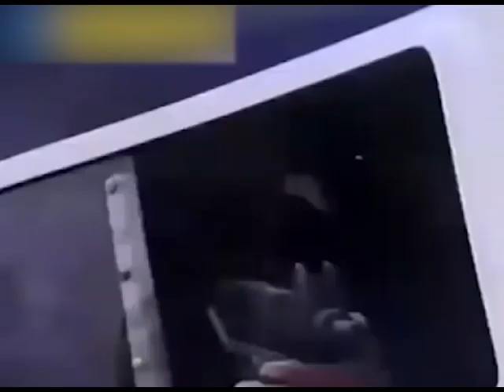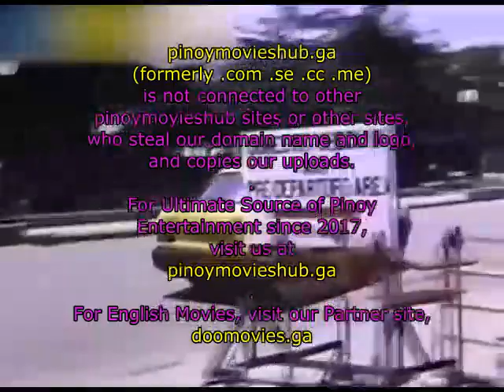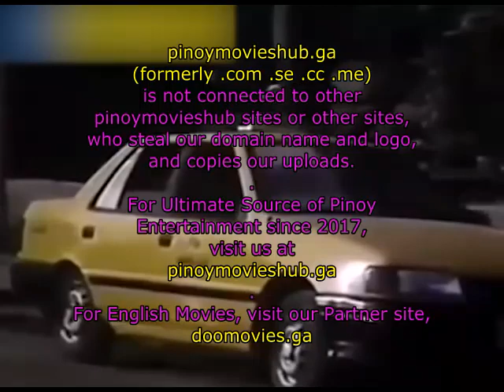AKO ANG KATARUNGAN Lt Napoleon M Guevarra Seiko Films 1992 PMH1